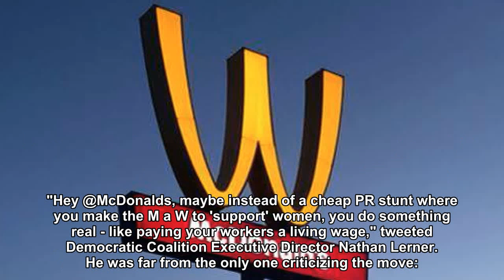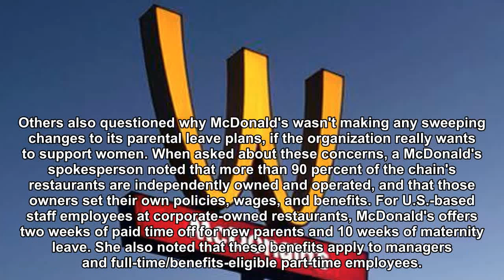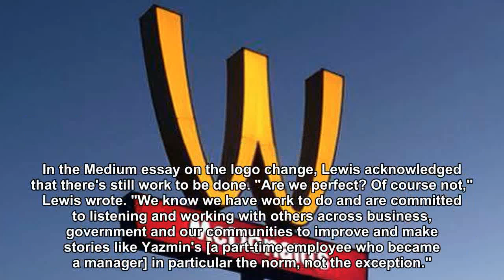McDonald's Faces Backlash Over Flipping Its Logo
"Glad to see McDonald's ended sexism by changing their logo into a W," one person tweeted.